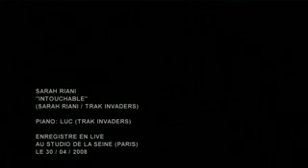SARAH RIANI INTOUCHABLELIVE, une vidéo de OriginalBombattak Sarah, riani, alicia, keys, kenza